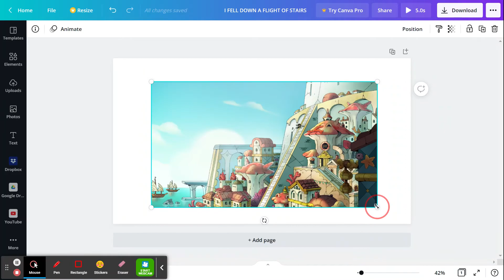I FELL DOWN A FLIGHT OF STAIRS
I was just studying for my test until I found this.

Credit:
Canva
ScreenCastify
IXL